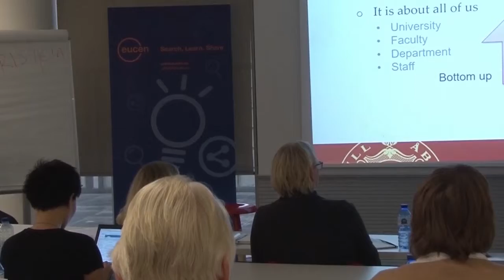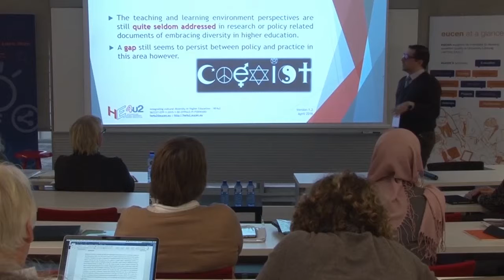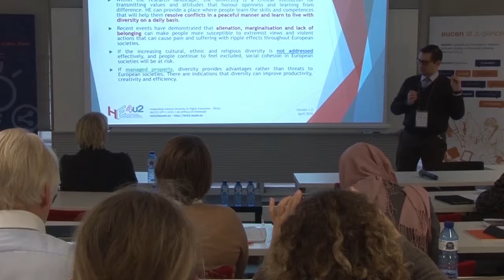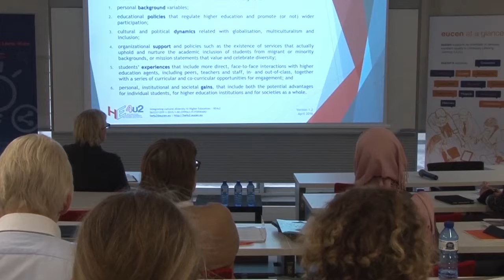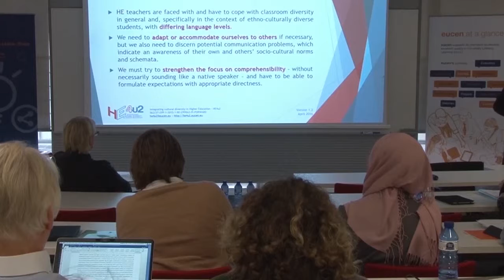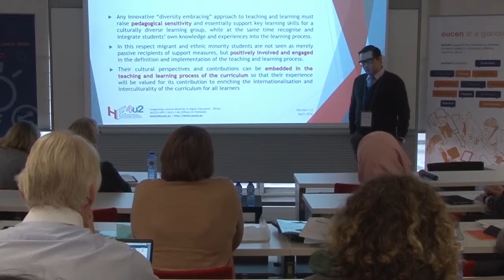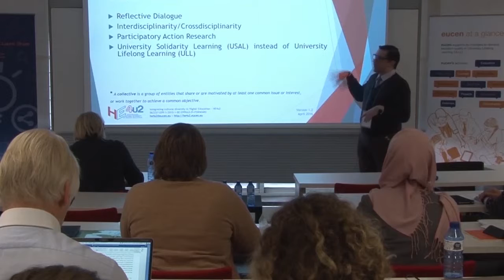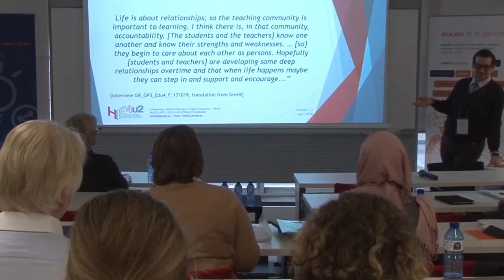Autumn Seminar 2018 - Keynote by George ZAFIRIS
"Dialogue between researcher and practitioner around the meaning of university excellence. Researcher: Barriers in international research on cultural diversity - terminology & languages, historical & cultural: foes or enemies?” by George ZAFIRIS, Aristotle University of Thessaloniki (GR), 15 November 2018.